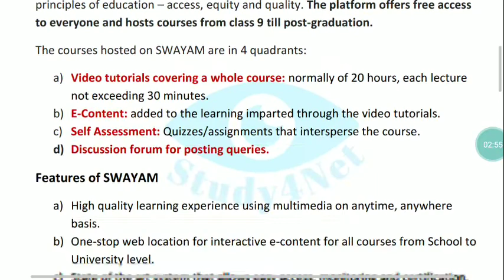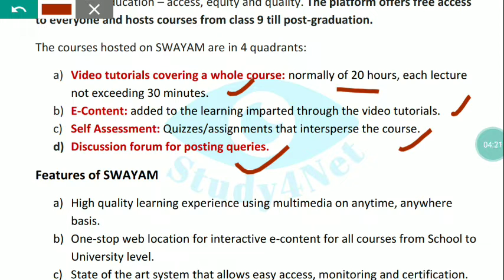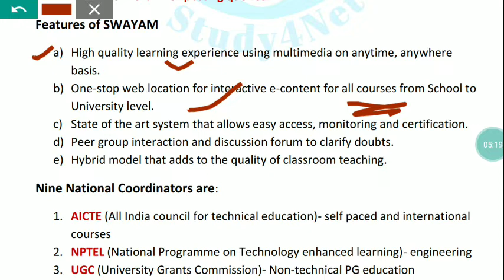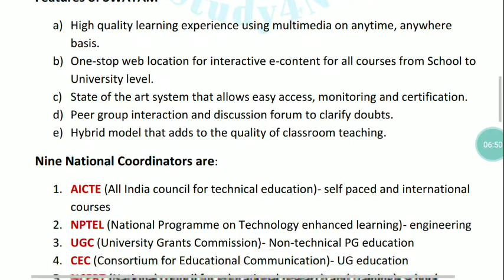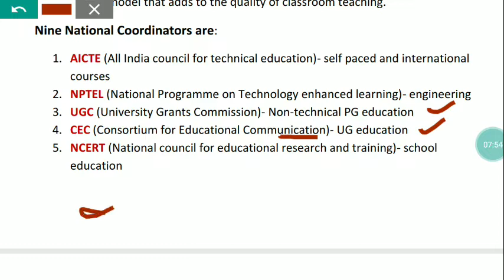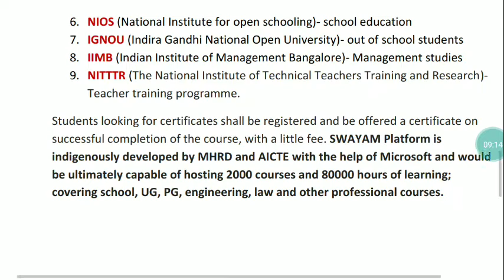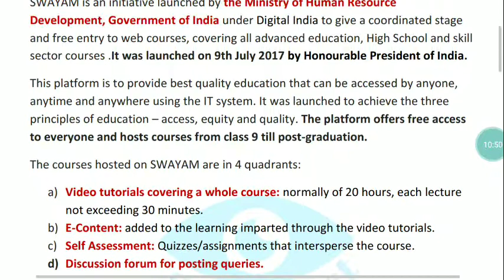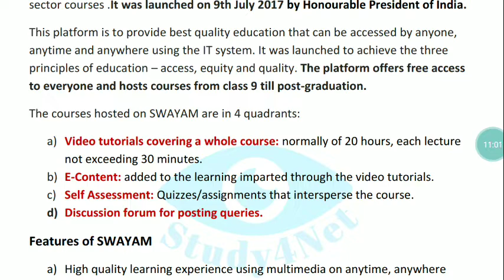LECTURE-16 | SWAYAM (E-LEARNING PLATFORM) | UNIT-1 TEACHING APTITUDE.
NTA UGC NET JRF Paper-1. Teaching Aptitude. By Shalu Garg.
Also follow on Facebook and Instagram : @Study4Net